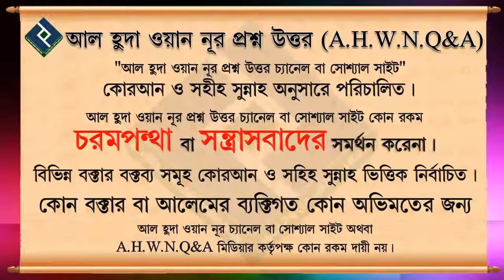যাদু টোনা করা কি বৈধ ᴴᴰ┇শায়খ মুহাম্মদ রাশীদ আহমাদ